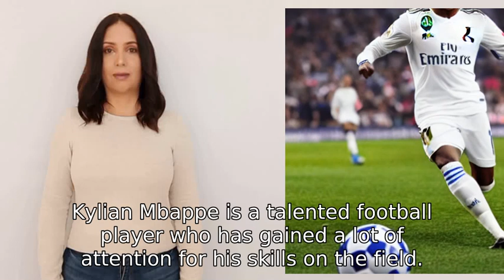Kylian Mbappe in Real Madrid